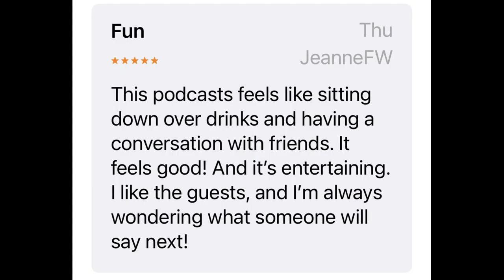Robert Casas of The Ruffolos & Marrano Beach Records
Robert Casas of The Ruffolos and Marrano Beach Records started playing shows in backyards.

Robert wanted to make it big in the music industry, but time and money held him back.

He felt:
Underappreciated
Irritated
Annoyed
Stuck

Have you felt that you had mad musical talent with no way to share it with the masses?

Robert wasn’t failing at music, but he was moving slower than he would like.

It wasn’t until he connected with his current group of musicians, The Ruffolos, that they found their way to the top of the charts.

Hard, consistent work and a natural flow with music propelled Robert and the band to the number three spot on the Reggae charts!!

Have you felt underappreciated, irritated, annoyed, and stuck?
Tell us below.